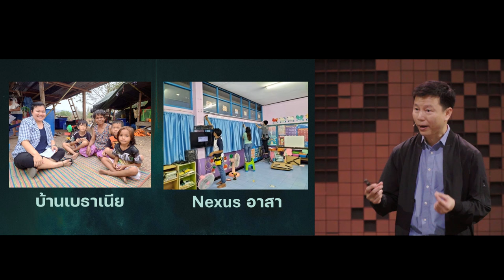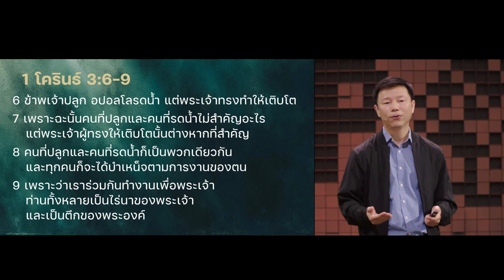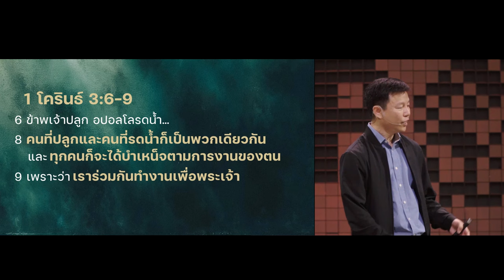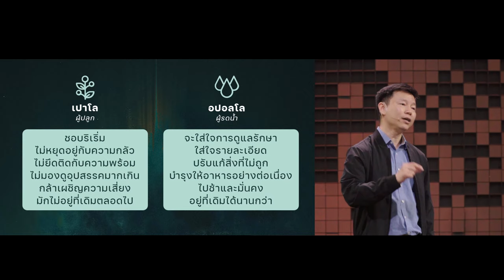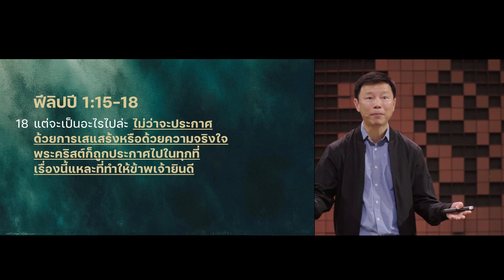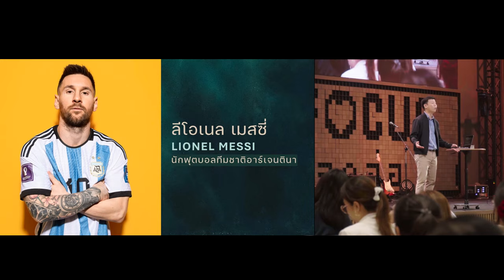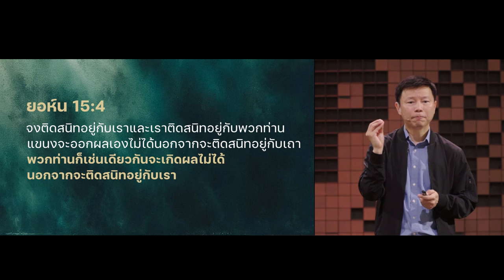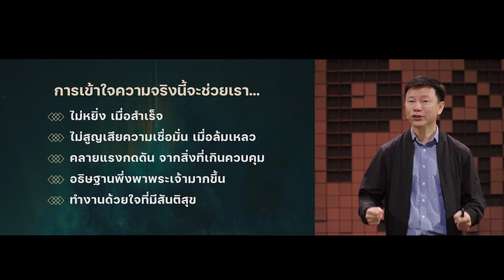พระเจ้าทำให้เติบโต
คุณเคยสงสัยไหมว่า เราทุกคนจะพบความสุขได้อย่างไรผ่านการรับใช้พระเจ้า? คำเทศนานี้จะเปิดมุมมองใหม่ในการทำงานรับใช้ร่วมกัน ผ่านการเสริมพลังจากความหลากหลาย รับใช้แบบทีมเดียวกัน และชื่นชมความสำเร็จร่วมกัน ไม่ว่าคุณจะอยู่ในคริสตจักรไหน สิ่งเล็กสิ่งใหญ่ที่เราต่างทำเพื่อพระเจ้า ไม่ใข่แข่งขัน แต่เติมเต็มกัน และมองให้ขาดว่าพระเจ้าทรงเป็นผู้ทำให้เติบโต

00:00   พระเจ้าทำให้เติบโต
08:36 เราทำงานร่วมกันเป็นทีม
30:47 ทำไมพระเจ้าจึงให้งานที่ใหญ่นี้กับเรา?
33:30 เราทำส่วนของเรา ความสำเร็จมาจากพระเจ้า
39:20 เมื่อเราเข้าใจ 1 โครินธ์ 3:6 ถูกต้อง
42:30 ตัวอย่าง อโดนีรัม จัดสัน

คำเทศนา วันอาทิตย์ที่ 8 กันยายน 2024